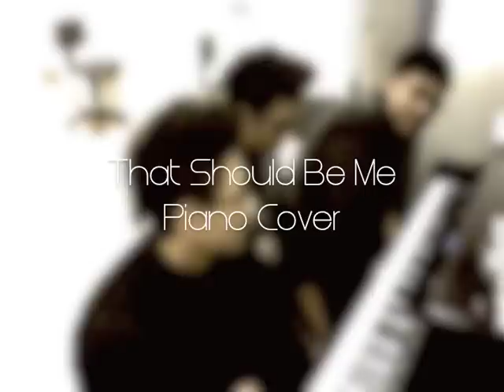That Should Be Me - Justin Bieber Cover Feat. Syakir & Reefy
Decided To Upload This Video Taken A Few Months Ago While Waiting For Our Performance Slot @ Nafa Campus...A Song By Justin Bieber Called "That Should Be Me"...Enjoy!...:)